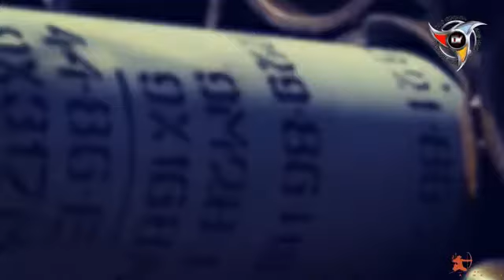Hovhannes Nersesyan Menq qaj tohmi zavaknern enq ARMENIAN ARMY